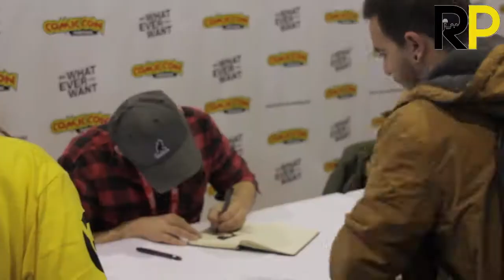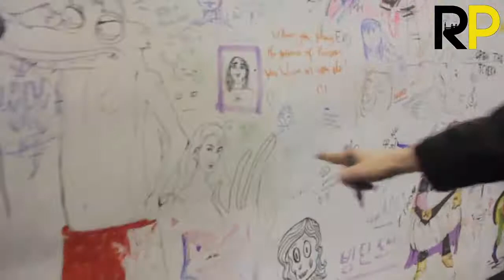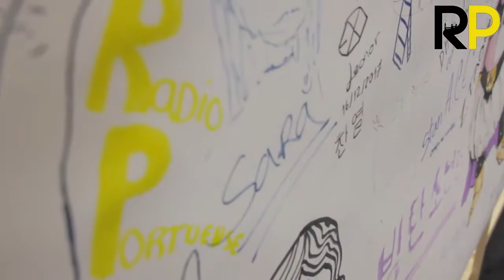Reportagem na Comic Con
Rádio Portuense na Comic Con